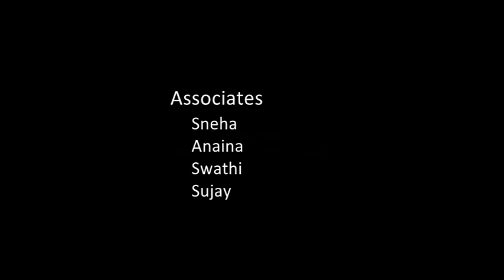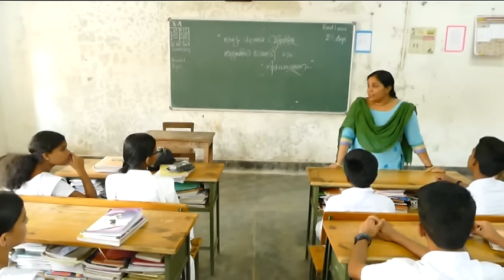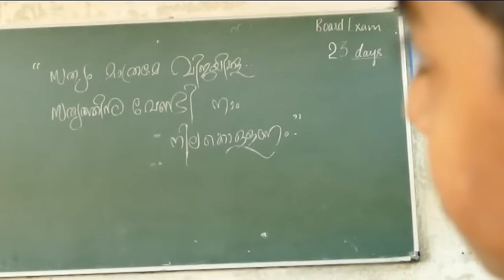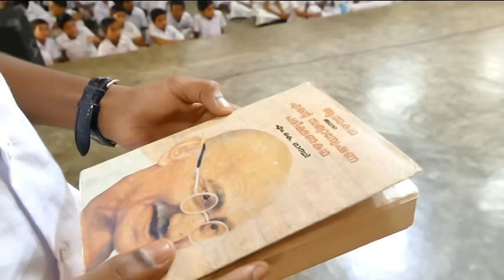Purse parayunnathu Short Film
SHORT FILM
PURSE PARAYUNNADU